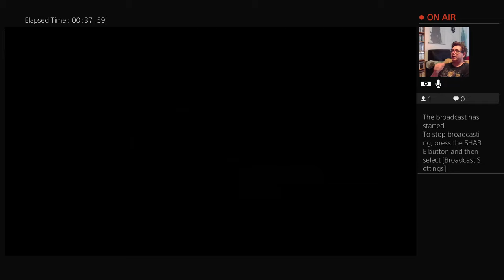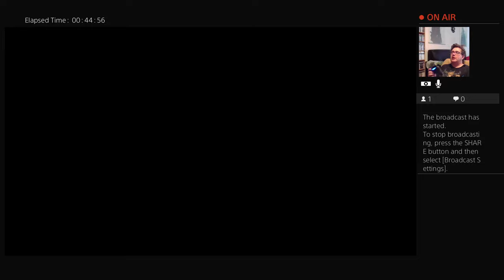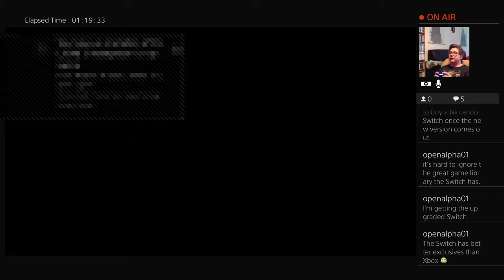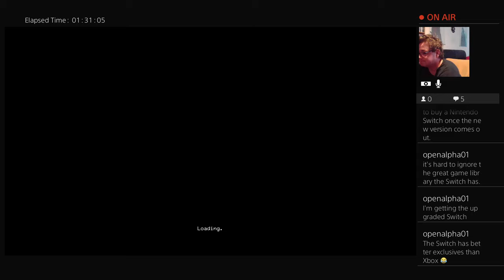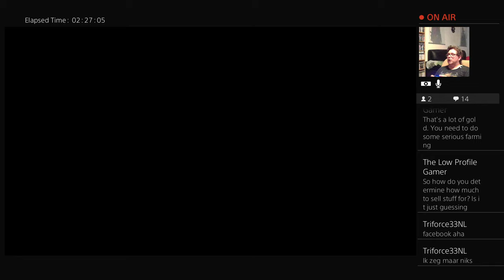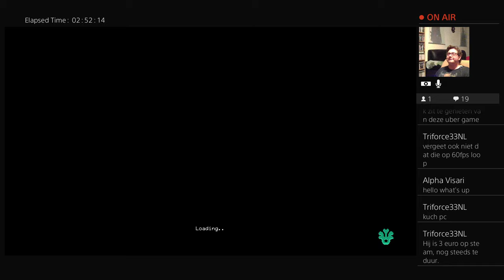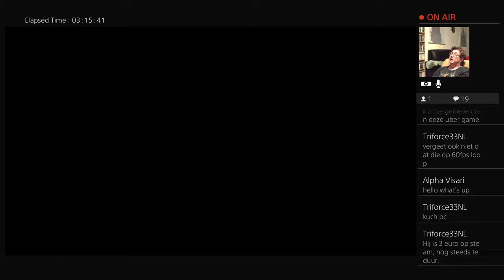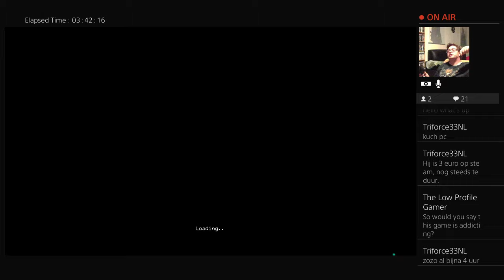Moonlighter - ps4 This game is AWESOME !!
klaudkil a gamer and game collector for the Ps1, Ps2 , Ps3 , Ps4 , Psp , Psvita.